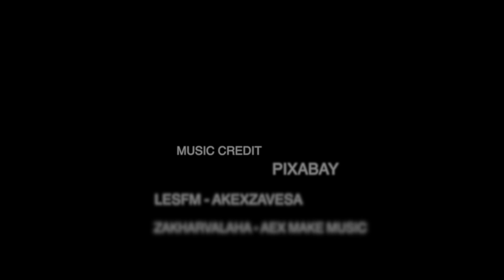Alton Towers Lightopia 2021 - Walkthrough - Christmas Market, Lights and Wonderland !!!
Alton Towers Lightopia winter wonderland 2021 - Opening Night - Explore the Christmas market, walk through the hundreds of christmas trees, through into the theme park where a world of lights set in seasonal themes this winter.